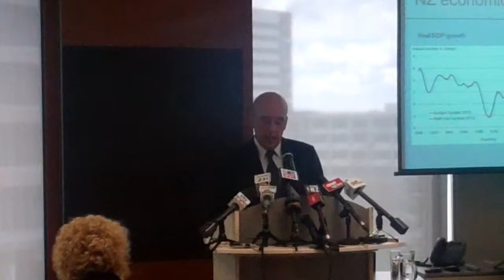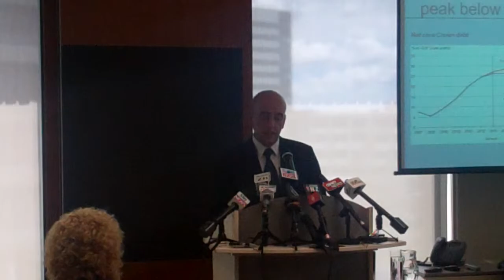Secretary to the Treasury Gabriel Makhlouf Presents the Half Year Update - Dec 17, 2013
Secretary to the Treasury Gabriel Makhlouf Presented the 'Half Year Update' - the opening of the Government's books which happens twice a year.